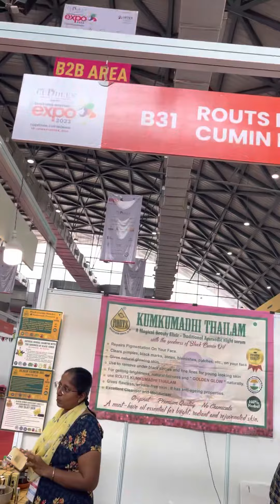Home Decor, Hitex , women expo March11&12